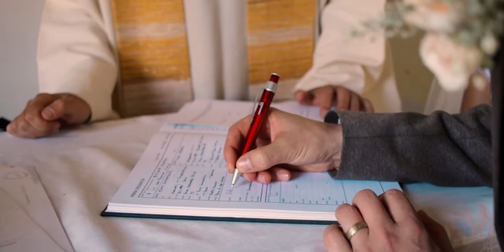Short WEDDING Clip | Adam & Anu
Short video from beautiful wedding of Adam and Anu

Shot on:

24 mm f2.8 lens

Steadicam Yelangu s60t

If you liked the video make sure to hit like button,